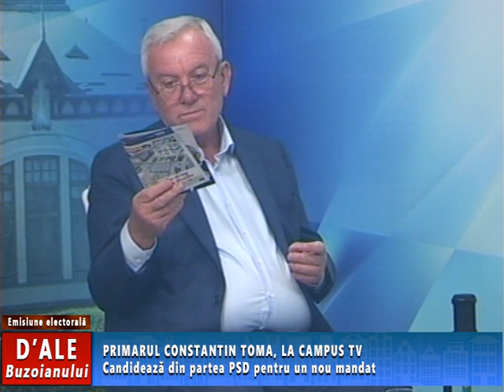D'ALE BUZOIANULUI, 4 iunie, invitat CONSTANTIN TOMA